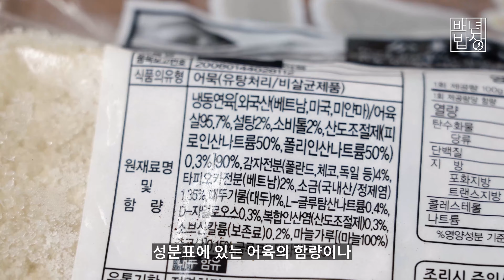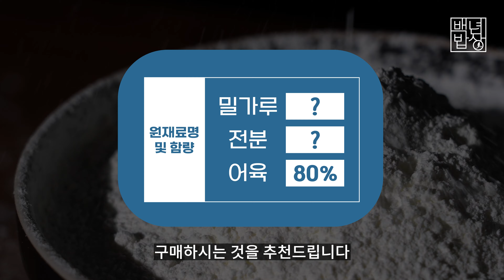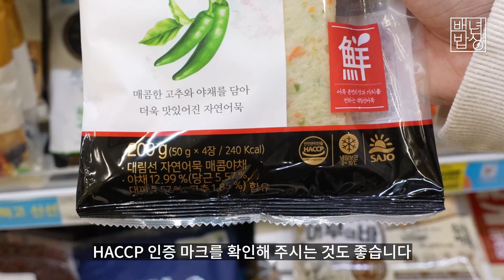아무 어묵이나 사지 마세요! 불지 않는 어묵의 이유!!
오늘은 좋은 어묵 고르는 법에 대해 알려드릴게요.

마트에서 어떤 어묵을 골라야 할지 몰라 무작정 가격만을 따져보고 구매하실 때가 있지 않나요? 하지만 가격뿐만 아니라 제품 뒷면에 표기된 성분표나 설명을 꼼꼼하게 확인하는 것은 보다 좋은 어묵을 구매하기 위해서 매우 중요하다고 해요. 성분표에는 어육의 함량이나 첨가된 다양한 성분들이 상세하게 적혀 있기 때문입니다. 일반적으로 성분표 내에 밀가루나 전분 함량에 대해서는 정확하게 표기하지 않는 경우가 많기 때문에 표기된 어육 함량을 참고하여 구매하시는 것을 추천드립니다.

설마, 아직도 퉁퉁 불은 어묵 드시나요?
밀가루 맛만 나는 어묵은 이제 그만!
어묵 속 식품첨가물, 쉽게 제거하는 방법!

[A/S 되는 농수산물 산지직송 쇼핑몰, 백년밥상]